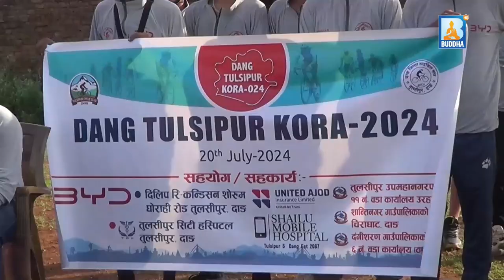दाङको तुलसीपुरमा शनिबार कोरा साइकल च्यालेञ्ज प्रतियोगिता सम्पन्न भएको छ ।